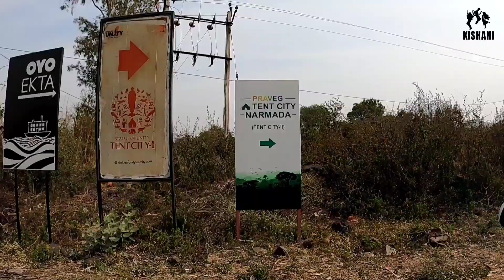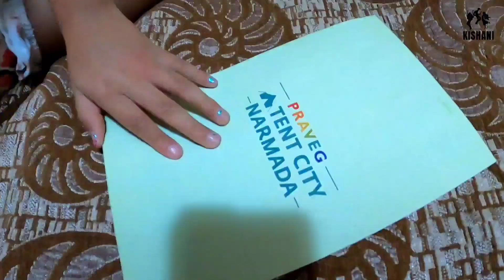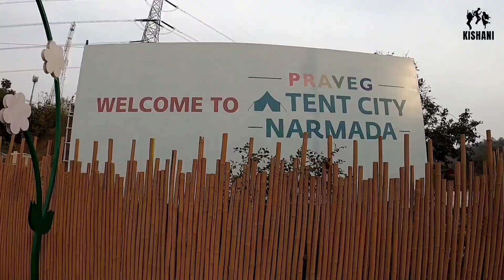Tent City Narmada by Praveg I Best Resort near Statue of Unity I Ekta Nagar I KISHANI VLOGS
Narmada Tent City - Ekta Nagar is the luxurious Nature Resort authorized by Gujarat Tourism which provides accommodation options to suit requirements of all types of tourists. There are 200 well equipped & modern tents with best hospitality services.

Facilities at Tent City Narmada:-
1. Delectable Cuisines
2. Cultural Program
3. Conference Halls
4. Kids Play area
5. Green Lawn area
6. More than 10 places to visit Near Resort
7. Swimming Area
8. In house Golf Cart Services for pickup & Drop
9. Nature Resort
10. Best hospitality
11. Well equipped & Modern Tents

PLACES OF INTEREST :
Childrean Nutrition Park
Sardar Sarovar Dam
River Rafting
Vally of Flowers
Ekta Mall
Boating
Ekta Cruise

Welcome to KISHANI VLOGS -  Its a Travel Vlog channel founded by Kirit Kumar. We'll take you on a journey through some of the most beautiful hotels & resorts also an exotic location & Sharing Our family life. KISHANI VLOGS is the travel video blogging channel which mainly focuses on promoting Hotels & Resorts all over the world. KISHANI is the name of 3 members of one family who celebrate the life of happiness & feel the beauties around the world.
The purpose of this channel is to explore the beauties around & helping people to know in better way by sharing our own experiences.